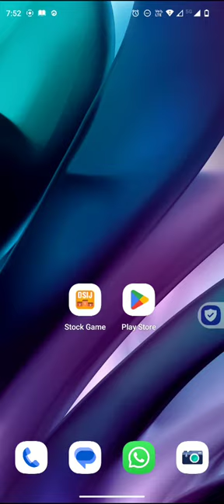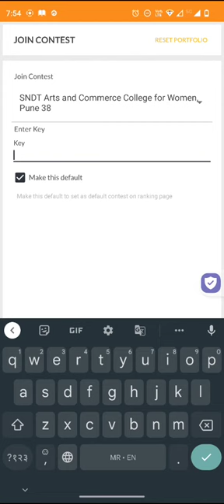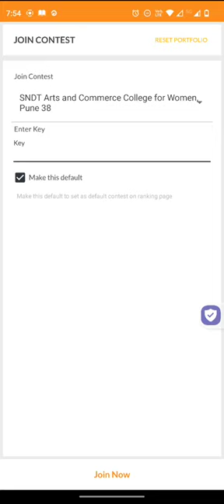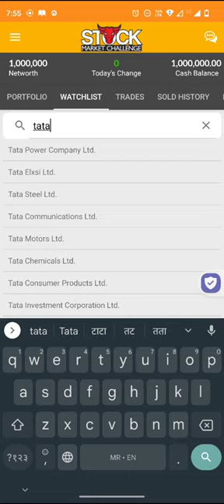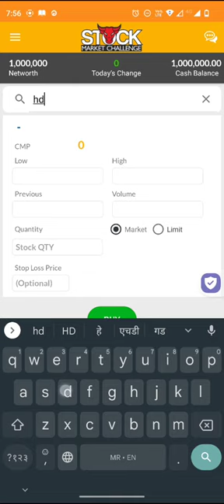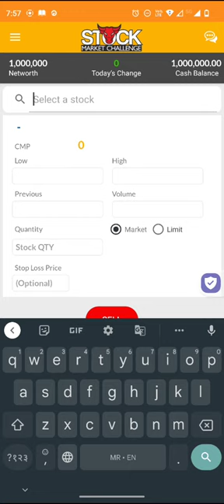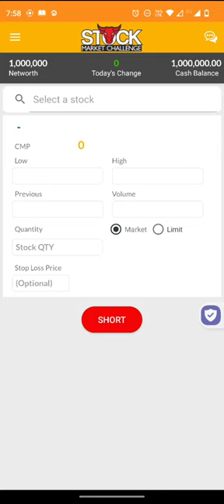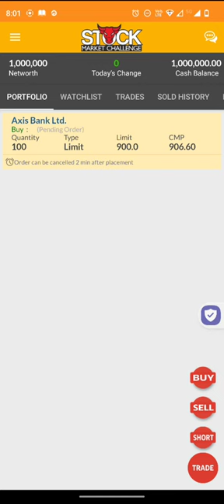Stock Market Challenge: Registration, Participation in Contest & Trading using this application.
Here is the best Virtual Stock Market Challenge. You can learn about the stock market using this application. It provides you a free virtual platform for stock market trading.